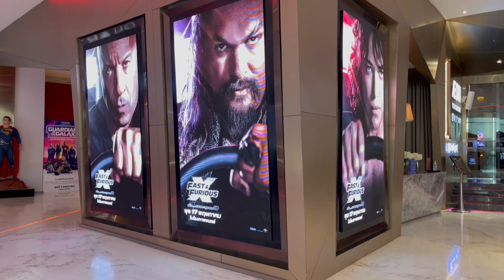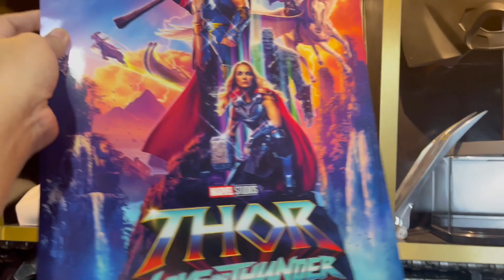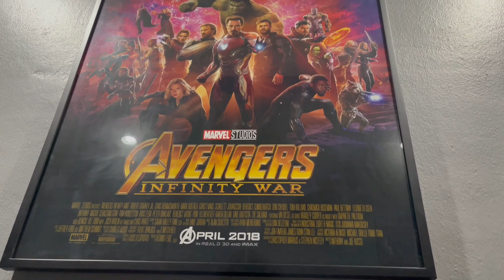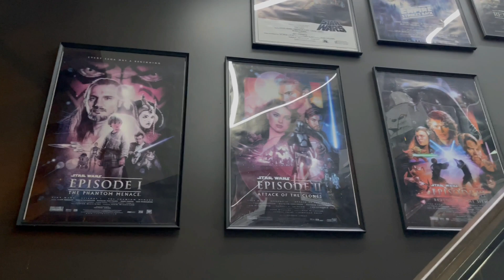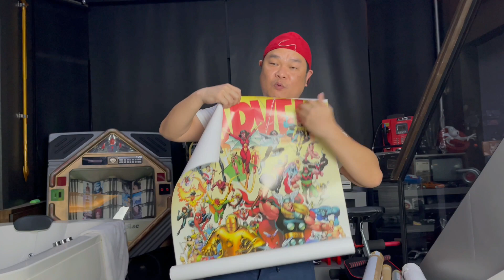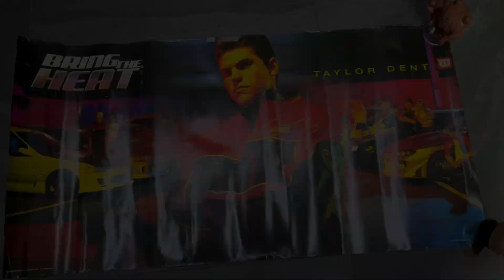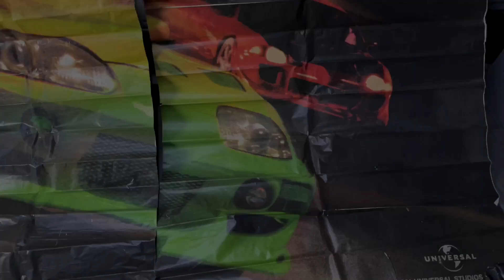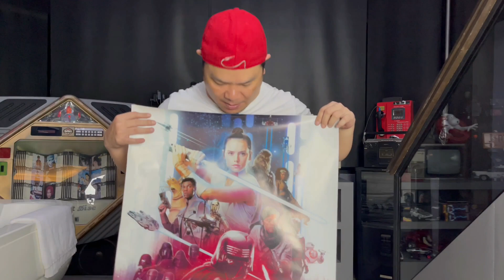รีวิวถังป๊อบคอร์น FAST X พาทัวร์ดูโปสเตอร์หนัง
Team GMCI Racing